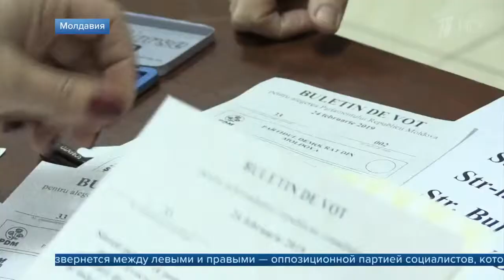В Молдавии явка на выборах в парламент за первые два с половиной часа превысила 5%